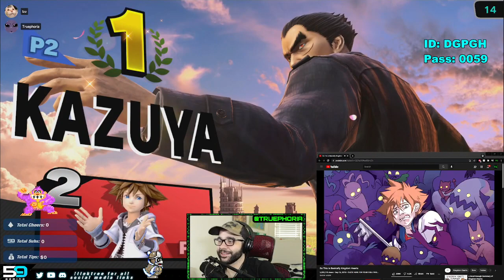A SMASHING good time with Truephoria! SSBU Arena Battles with VIEWERS! Streamed on 10/21/2021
This is an uncut and unedited stream VoD taken from 59 Gaming's official Twitch Channel!

Today's Stream is going to be: Super Smash Brothers Ultimate

59 Gaming website and Twitter! -